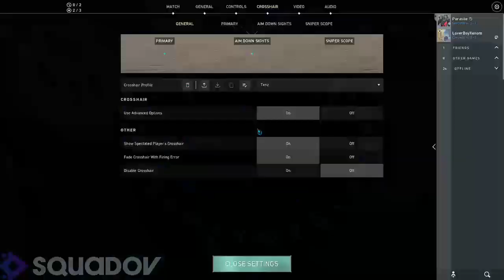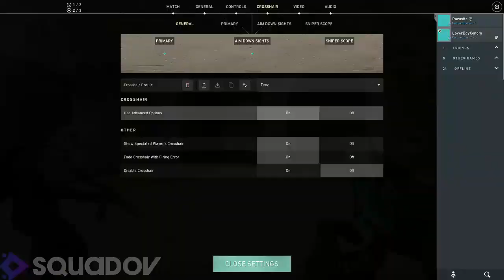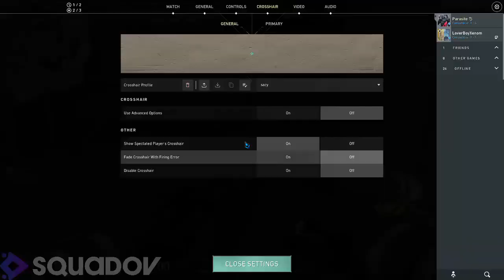Valorant Game Play ca37512a 39fe 40aa bba3 1555c43401a7